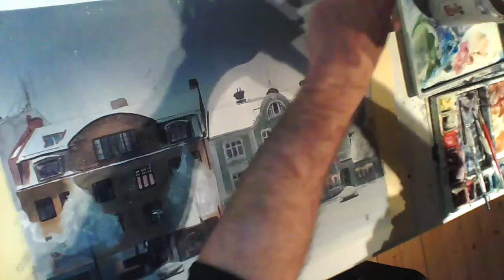Painting buildings in watercolor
Watercolor timelaps architecture by artist Christian Koivumaa.
Arches watercolor paper